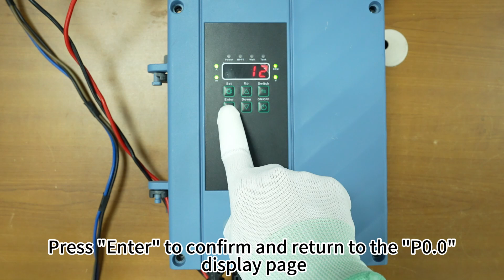How to Set Power OnOff Memory and User Speed Memory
This video teaches you how to set the power switch memory and user speed memory function on the controller.

solar pump
difful solar pump
solar water pump

Difful Solar Pump Company is a professional manufacturer specializing in solar water pumps and high-speed deep well pumps. Our vision is to harness energy from sunlight, draw water from nature, and serve life.

Difful is seeking distributors worldwide and is committed to supporting its growth.

Difful Solar Pump Company also provides OEM service, click to see what customization options are available for your water pump.